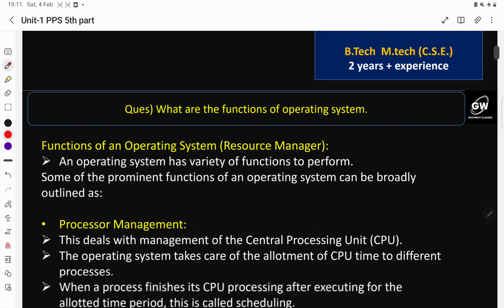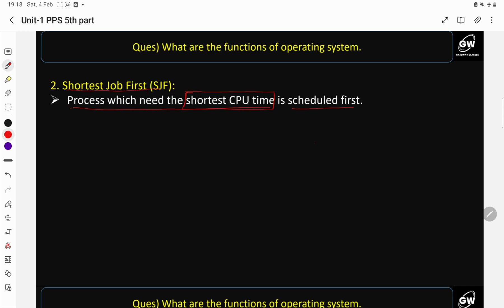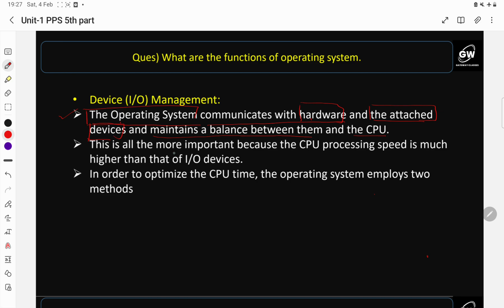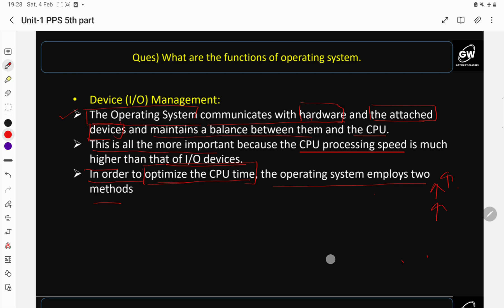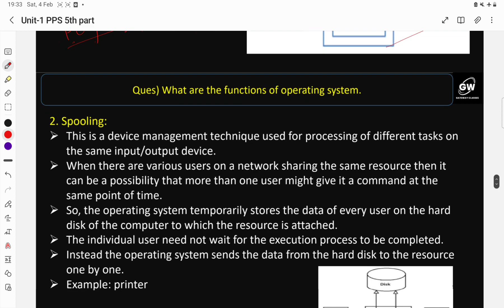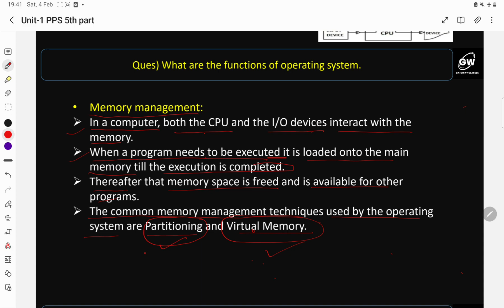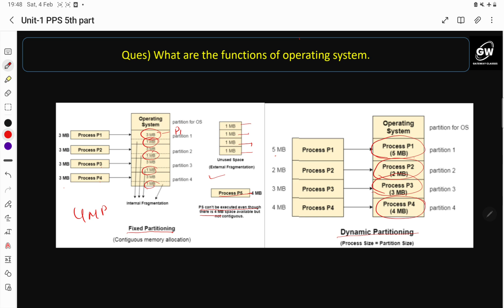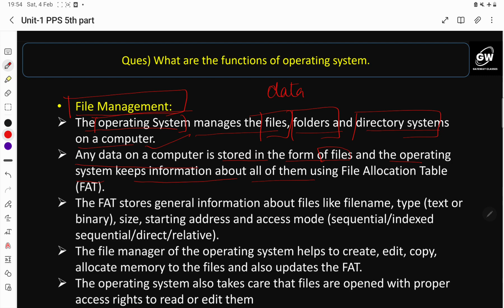Lec-5 I Unit-1 Introduction to Components of Computer System I PPS I by Pragya Rajvanshi Ma'am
As per new Syllabus 2022-23

AKTU
BCS101 / BCS201: PROGRAMMING FOR PROBLEM SOLVING
Introduction to Components of a Computer System: Memory, Processor, I/O
Devices, Storage, Operating System, Concept of Assembler, Compiler, Interpreter,
Loader and Linker.
Idea of Algorithm: Representation of Algorithm, Flowchart, Pseudo Code with
Examples, From Algorithms to Programs, Source Code.
Programming Basics: Structure of C Program, Writing and Executing the First C
Program, Syntax and Logical Errors in Compilation, Object and Executable Code.
Components of C Language. Standard I/O in C , Fundamental Data types, Variables
and Memory Locations, Storage Classes.

AKTU
Engg.Maths-1
Fundamentals of Mechanical Engineering
FME
Fundamentals of Electronics Engineering
FEC
Fundamentals of Electrical Engineering
FEE
Programing for problem solving
Engg.Chemistry
Engg.Physics
Soft Skills
EVs
AKTU Result
AKTU Placement
AKTU Topper
AKTU Semester Exam
RGPV
UKTU
KUK

PPS